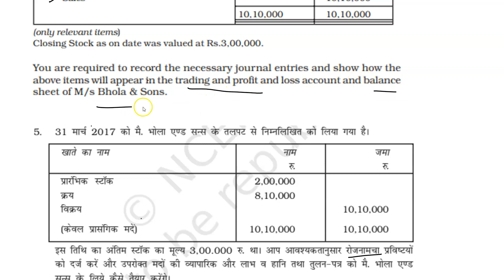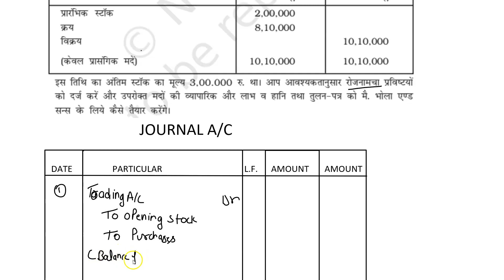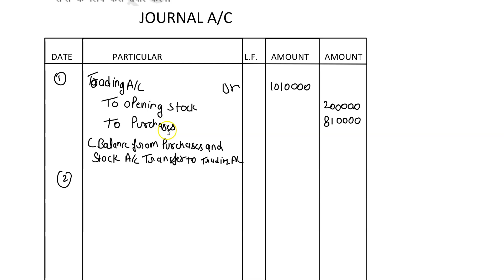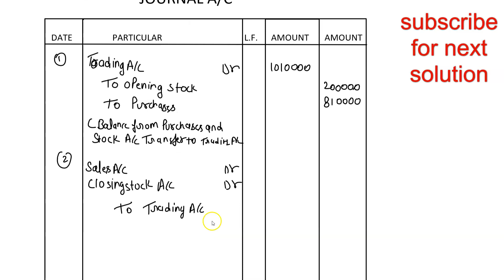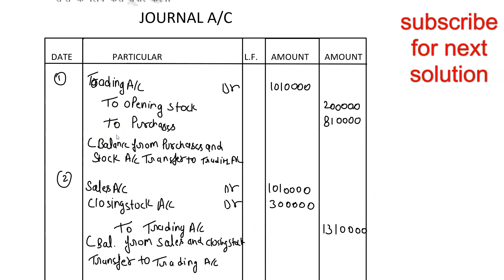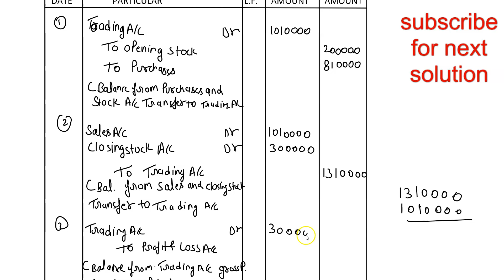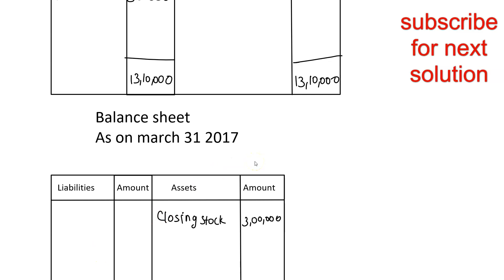Financial statement question 5 solution ncert class 11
is video me hum sekhege Financial statements question 4 ,5 class 11 ncert solutions accountancy ncert class11 accountancy ke sare doubts der kare aapka sahpathi k sath or paye solutions in hindi
Financial statements class 11 ncert solutions accountancy  ke baki sabhi questions k liye aap playlist check kar sakte he
ncert class 11 accountancy ke sabhi solutions ke liye unke playlist available hai

ncertsolutionsclass11accountancyfinancialstatements 2
aapka sahpathi
apka sahpathi
आपका सहपाठी

11th class accounting
accounting for 11th class
commerce subjects
accounts in hindi
kauserwise
kauser wise
accounting by kauser wise
accounting by gagan kapoor